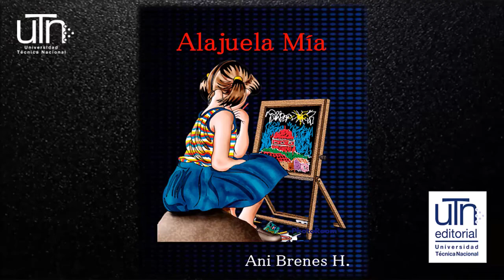4. Presentación del Libro: "ALAJUELA MÍA" - Älvaro Jiménez Montes.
Actividad: Presentación del Libro: "ALAJUELA MÍA" - Escritora: Ani Brenes.

Palabras del señor: Álvaro Jiménez Montes - Asesor Nacional de Español del MEP.

Presentación del Libro: "Alajuela Mía" de Ani Brenes - Escritora Alajuelense

Presentación del libro de la escritora alajuelense, realizado el día 23 de febrero de 2022.